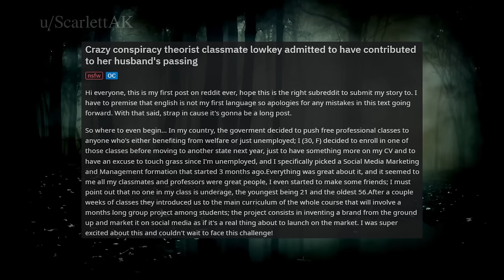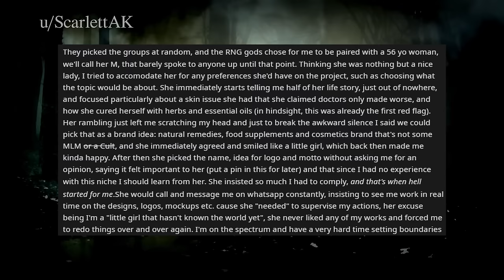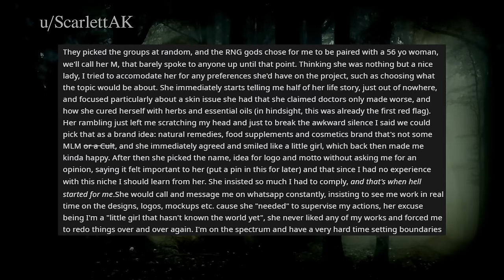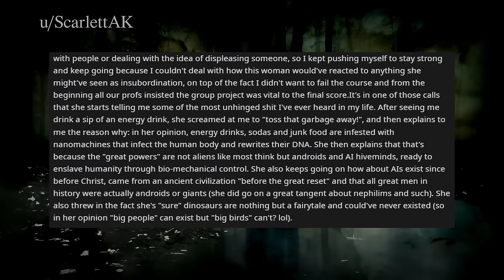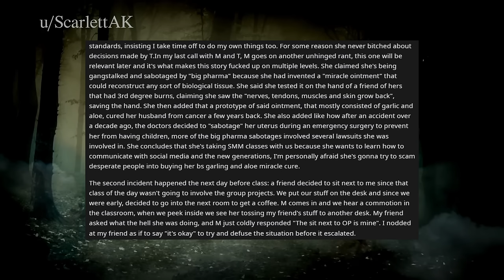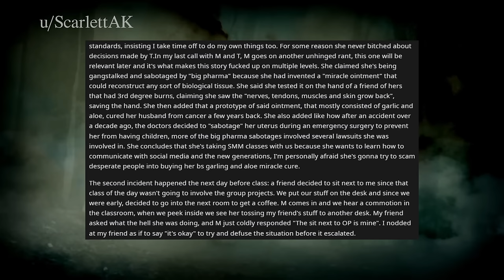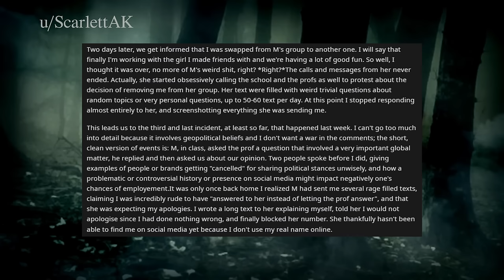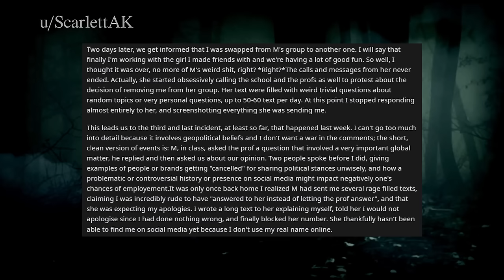Creepy r/Lets Not Meet Stories From Reddit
In this video I have 3 insanely creepy stories from the r/LetsNotMeet subreddit for you

VOD Channel :   @CultCoffinLive

Commentary Channel :  @cultcoffintv

00:00 - Crazy Conspiracy Theorist Classmate...

10:22 - Chased By A Naked Man In The Forest

17:52 - Boro The Gibbon